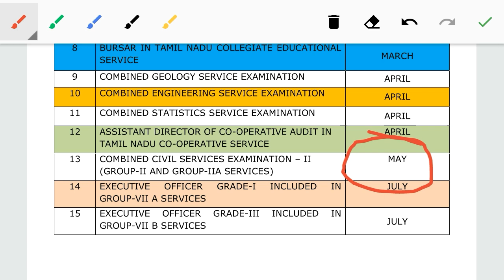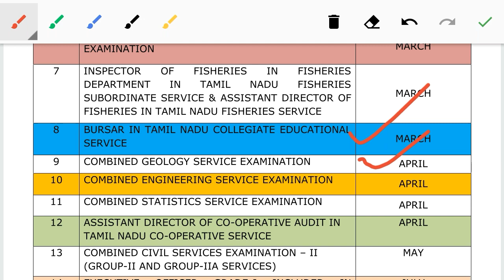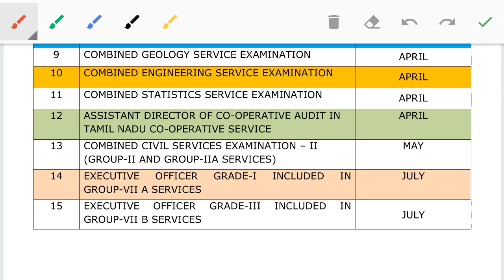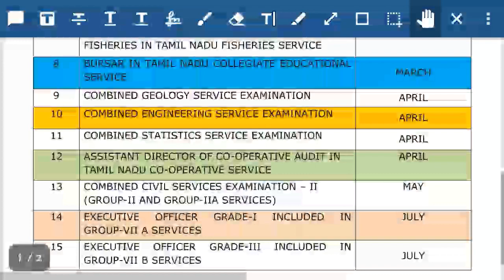Tnpsc annual planner-2020 released-Group1/2/2A/4 notification dates